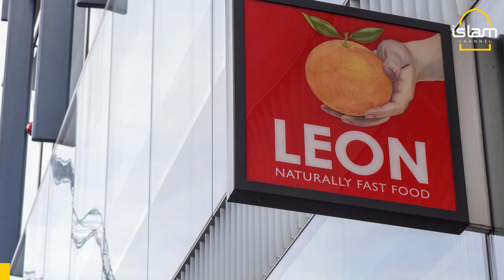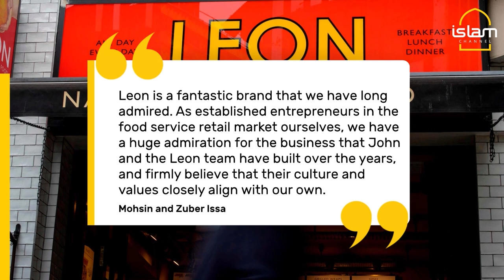Billionaire Muslim brothers buy fast food chain Leon in £100m deal | Islam Channel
Mohsin and Zuber Issa, billionaire Muslim brothers from Blackburn, have added to their expanding portfolio after buying fast food chain Leon, in a deal worth a reported £100m.

The purchase comes months after they struck an agreement to buy supermarket chain ASDA.